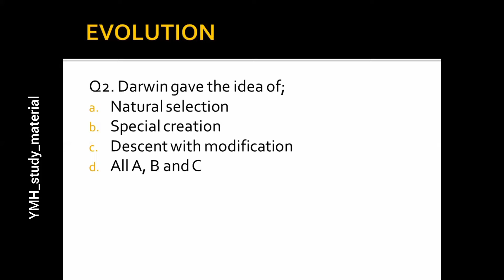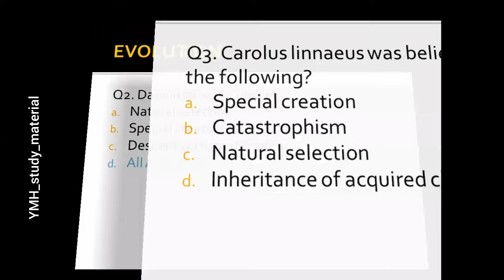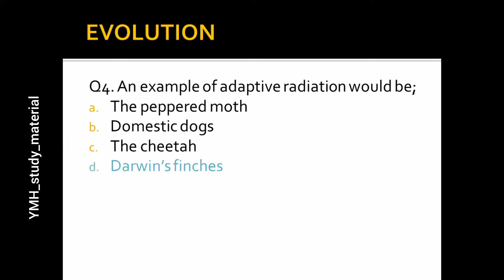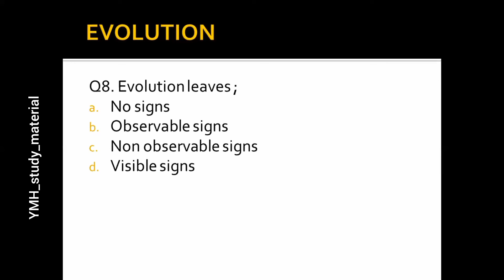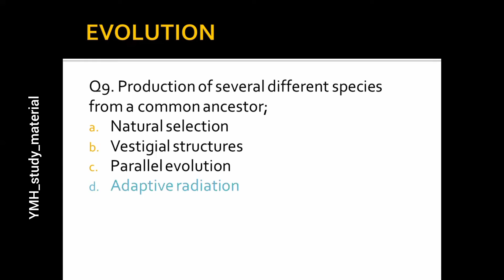MDCAT |Part 2 | Evolution| mcqs series| BIOLOGY| YMH study material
dear special buddies
This video is all about test yourself for PMC nmdcat 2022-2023